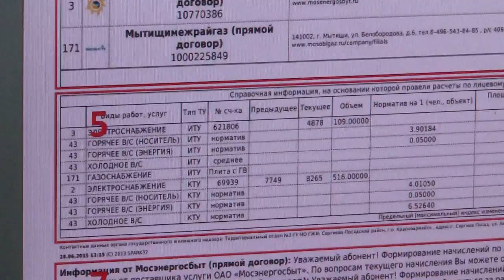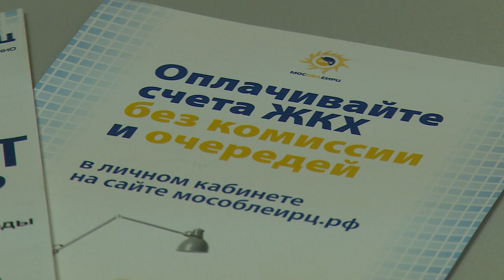«МосОблЕИРЦ» ужесточает финансовую дисциплину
«МосОблЕИРЦ» предупредил неплательщиков об ответственности за просрочку коммунальных платежей. По согласованию с управляющими компаниями и районной администрацией единый оператор по сбору и расщеплению платежей вводит пени за несоблюдение сроков оплаты. Ужесточение правил уступает в силу с 1 января.